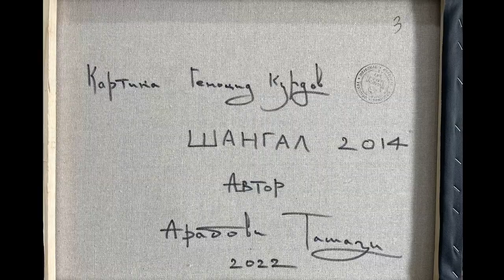GOLDEN TIME TALENT | 48 Season | Arabovi Tamazi | Painting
Member/team name: Arabovi Tamazi

 The country: Georgia | City: Tbilisi

 Nomination: Painting

 Name of competitive work: Шангал 2014. Геноцид курдов.

Work size: 400х500 мм

Execution material: Акрил, холст

Manufacturing technology: Кисть, мастерхин

History of the creation of the work: Картина из коллекции, посвященной годовщине событий в Шангале, геноцида курдского народа.

Educator/s: Виктор Маргишвили

Social networks of the participant / team: @tamaziarabovi

Participation in other competitions and festivals / creative achievements: 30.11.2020 Германия Берлин "Фестиваль калейдоскоп" 01.10.21. Украина Киев Выставка работ « Этот разноцветный Тбилиси» в честь праздника Тбилисоба.
музей им. И. П. Кавалеридзе

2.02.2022 Грузия Тбилиси. Выставка картин «Тбилисская архитектура» в художественной академии им. Кутателадзе. 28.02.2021. Германия Берлин. Выстовка фестиваль " Краски мира".

03.2022 Грузия Тбилиси Персональная выставка работ «Тбилисский колорит»
г. «Свободный театр».

04.2022 Грузия Тбилиси Участие в выставке «Краски Тбилиси»
, «Кавказский дом»

07.2022 Участие в выставке народного творчества «Карвасла»

10.2022 Грузия Тбилиси Участие в выставке езидских художников «Этот многообразный Тбилиси».
«Кавказский дом».

11.2022 Тбилиси Грузия Участие в выставке «Тбилисские тени»
, дом-музей Смирновых.

12.2022 Грузия Тбилиси Участие в частном аукционе

12.2022 Грузия Тбилиси Персональная выставка работ «Парадигма в исполнении» «Зеленый квадрат»
12.2022 , дом-музей Смирновых, Табидзе 20.

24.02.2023 Участие в выставке «Вечер поэзии езидской культуры»
"Трагедия Шангал"

03.2023 Грузия Тбилиси Участие в выставке-продаже езидских художников «Этот многообразный и чудный мир. «Кавказский дом».